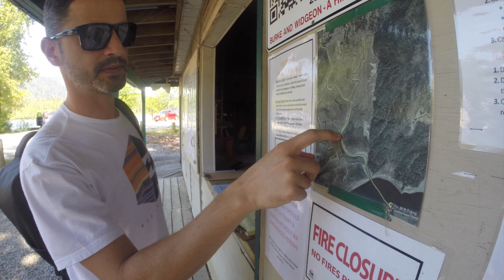Pitt Lake - Summer 2017 Episode 2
Summer is here! It's time to go outside and enjoy the sun!

This was our first time at Pitt Lake in Pitt Meadows, BC. What a great place to spend a full afternoon, specially with very special friends. We for sure had a lot of fun and I'm looking forward to go back there,

You can rent a canoe for $50 (as of May 2017) and it will carry 3 adults. You can take picnic anywhere alongside the shore or even go to a overnight camping.

Worth experiencing it!